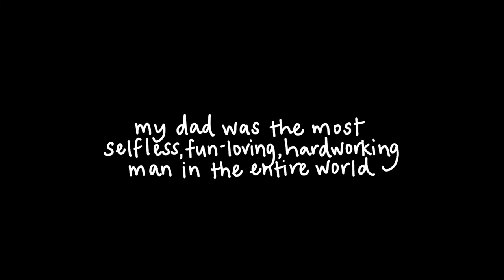Losing My Dad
Richard Dyer Lamb
November 20, 1953 - September 12, 2021
Beloved husband, father, and friend